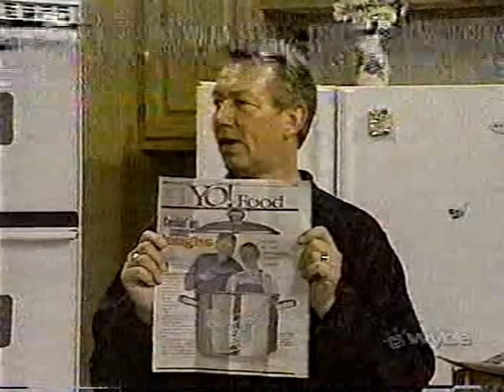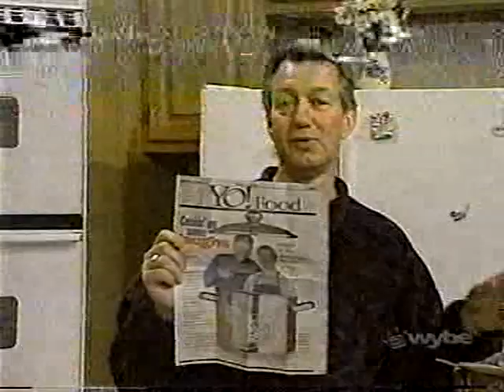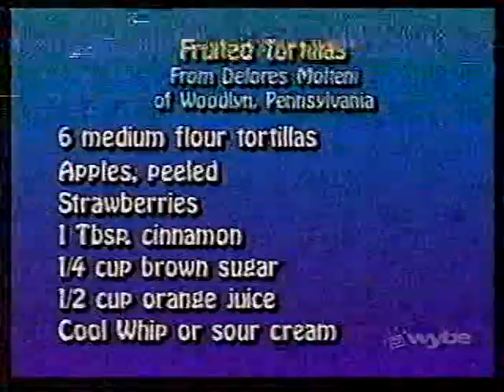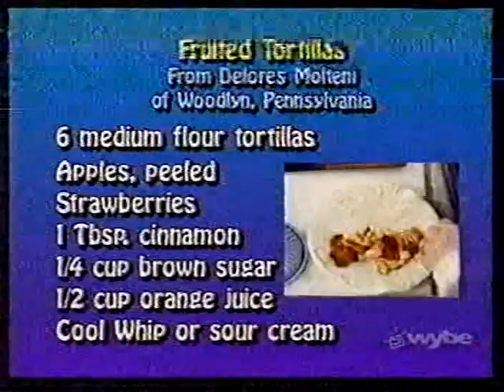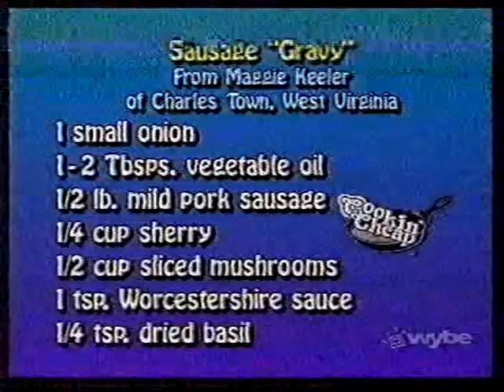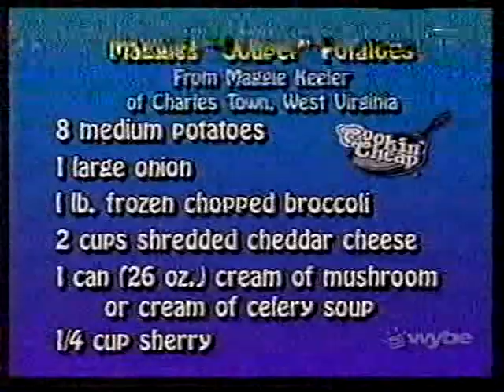Cookin' Cheap- Munch a Bunch of Brunch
Best I could do with tracking adj. It gets better as it goes on.
I think this is the last Laban Johnson episode. RIP.